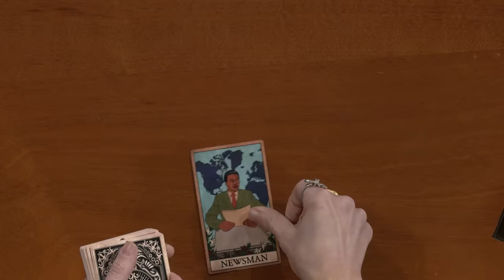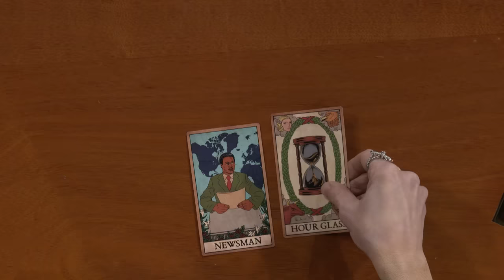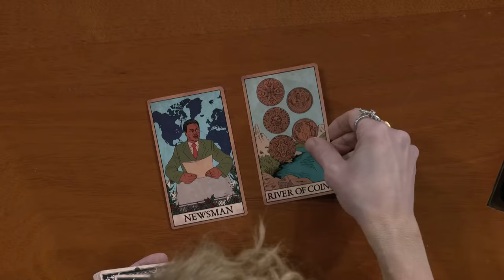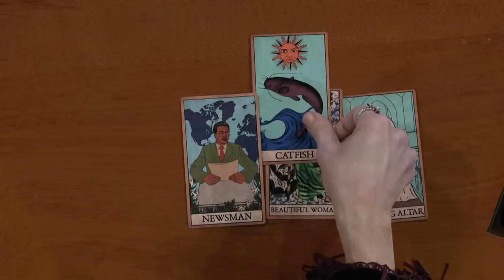Weekend Update: Tarot Reader Jan Janby on the 2024 Election - SNL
Tarot Reader Jan Janby (Heidi Gardner) stops by Weekend Update to discuss her predictions for the 2024 election.